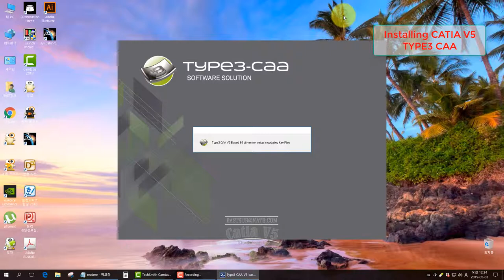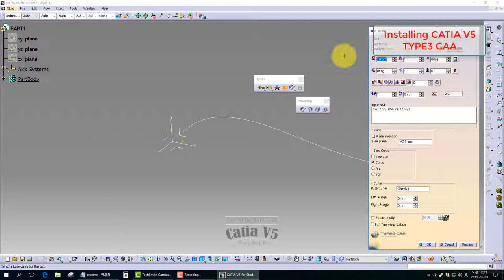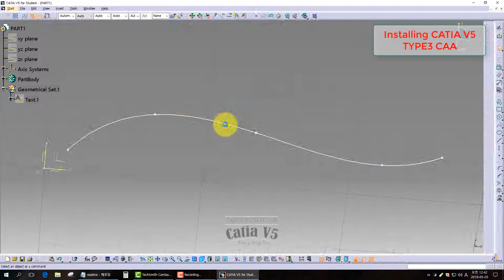[TYPE3 CAA] Installing CATIA V5R27 TYPE3 CAA